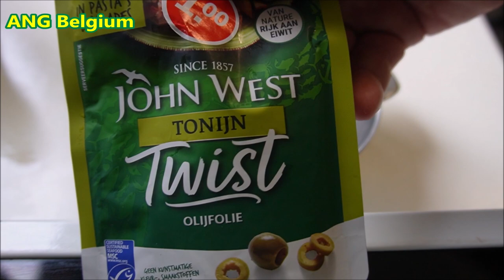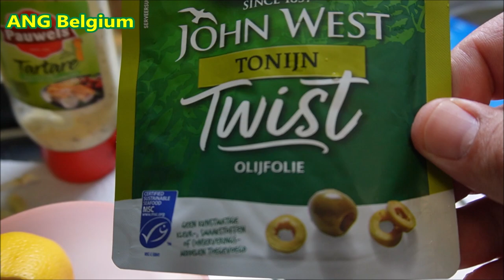Tuna Olive Oil Baguette Sandwich (ANG Belgium Recipe)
Tuna in Olive Oil & Vegetables Baguette Sandwich (ANG Belgium Recipe)